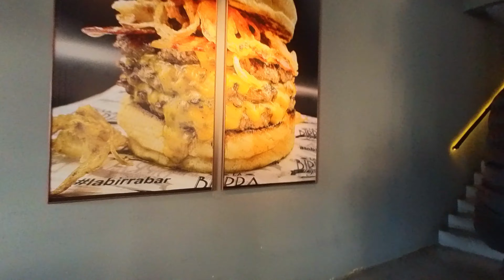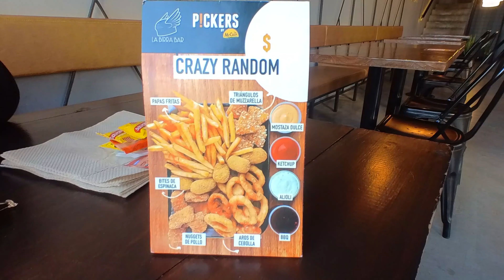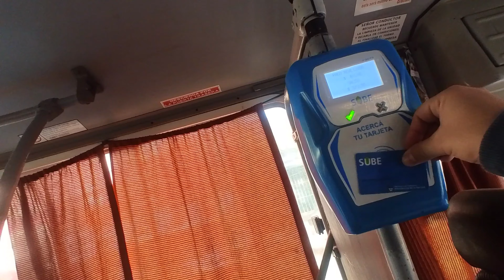Este lugar hace LA MEJOR HAMBURGUESA DEL MUNDO 🍔